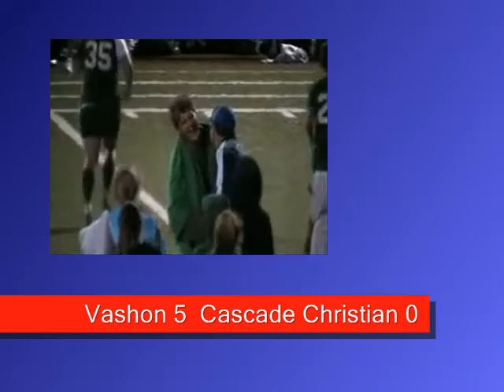VHS 2009 Girls Soccer Clips 2